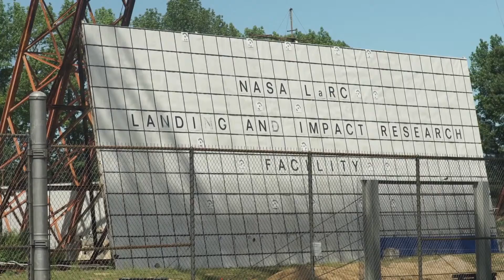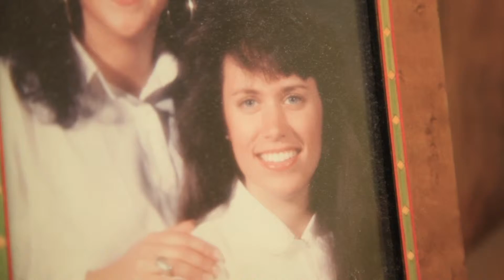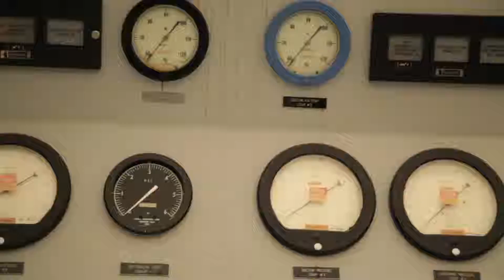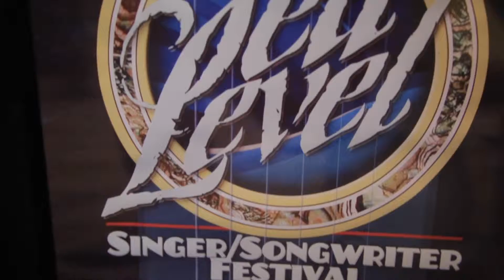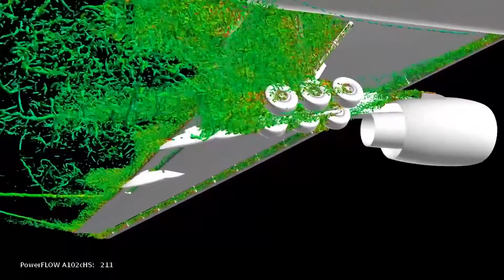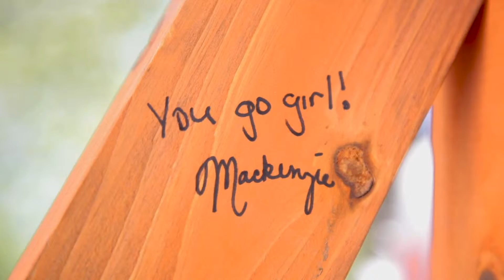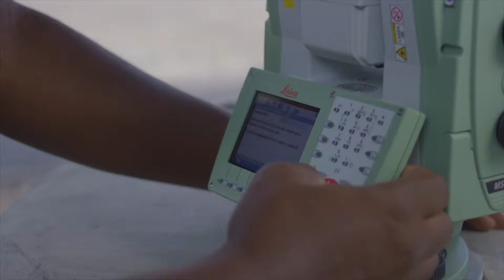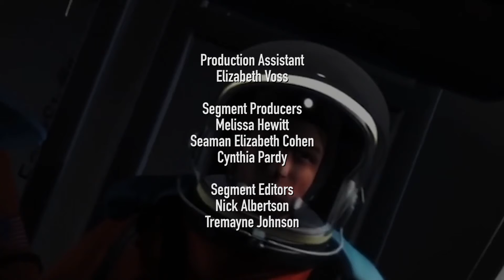Hometown Heroes - Episode 105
Fifty years after Neal Armstrong made his historic leap for mankind by stepping onto the moon, NASA has gotten a new and exciting mission.  Join us on this visit to NASA's Langley Research Center in Hampton, Virginia to see the dramatic 5-year-plan.  We'll also visit with horses who make life better and people who turn their experiences around to improve life for others.  Check out all this and more on this episode of Hometown Heroes from YurView Virginia!